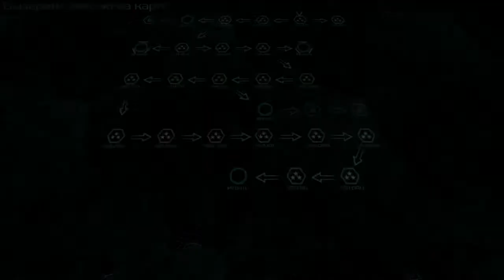Zombie Defense - Следы в пыли (финальная миссия в обычном режиме) #16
Прохождение игры Zombie Defense на ★★★ финальная миссия в режиме обычный. Фармим деньги и делаем улучшения из категории "обычные"
Режим игры: Обычный